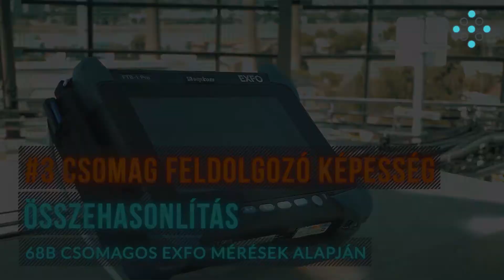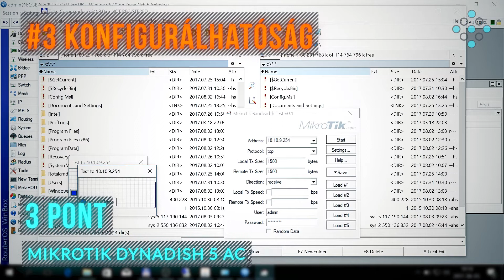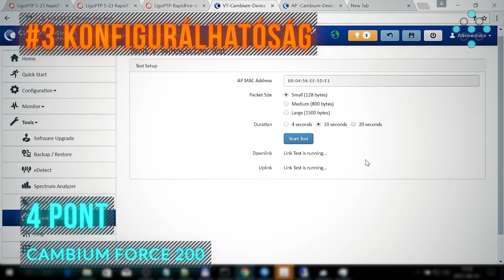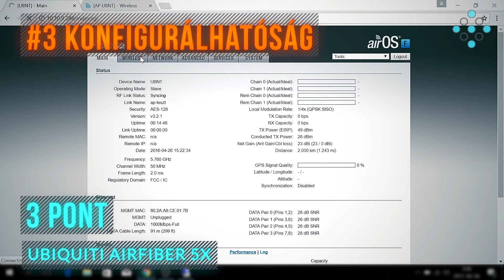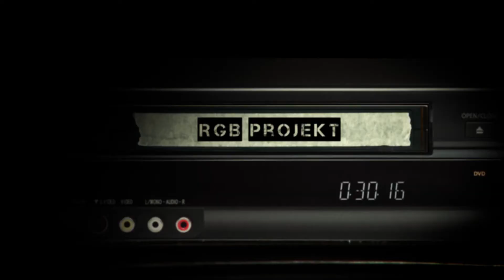AP WLOG #17 PtP Performance Test Summary - ENGLISH SUBTITLES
Accesspoint WLOG #17: 5GHz-es PTP tesztsorozatunk befejező részében összegezzük a teszt eredményeinket néhány érdekes mérőszámmal kifejezve és elmondjuk személyes véleményünket a tesztelt berendezésekről.

Részletek: accesspoint.hu